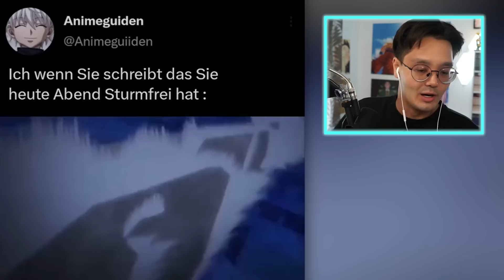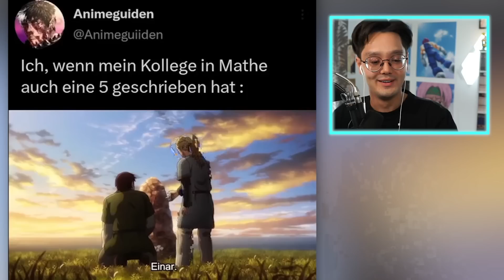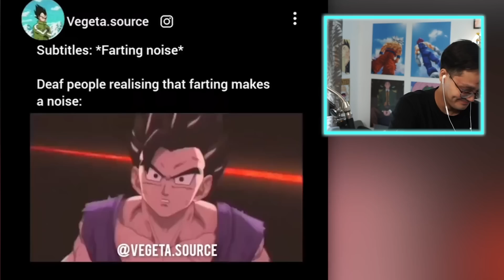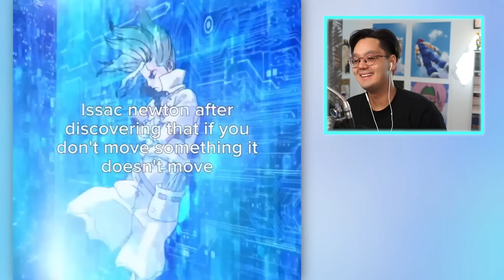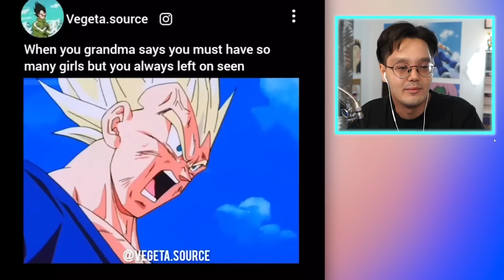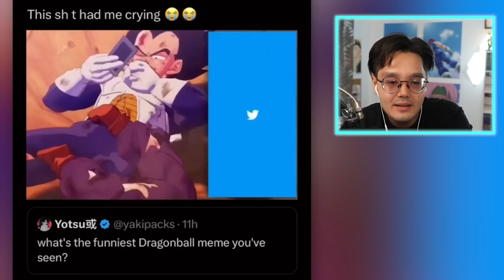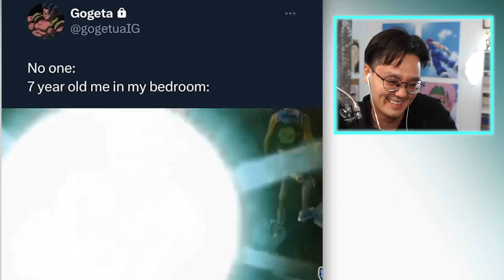ANIME MEMES DIE ZORRO ZUM ZIEL FÜHREN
▪VIDEO DETAILS▪

✘!WICHTIG!✘